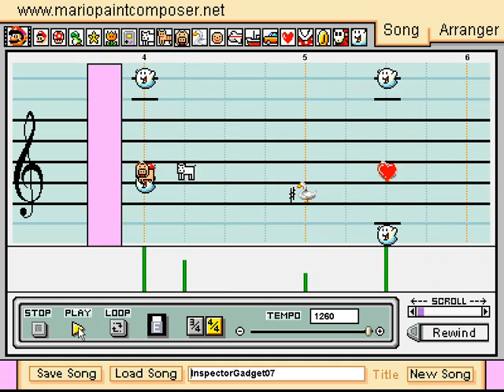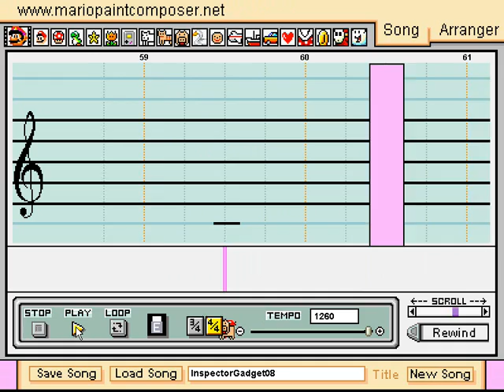Inspector Gadget Remix on Mario Paint Electronica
One of my favorite 80´s - 90´s cartoons music.
I don´t usually make songs with a custom soundfont but this one is just to promote the Electronica soundfont I released some weeks ago.
I made this song by ear in 2 hours.

Download this soundfont here